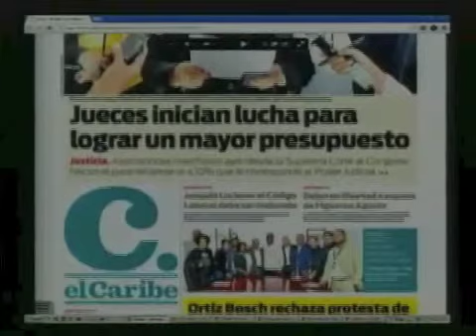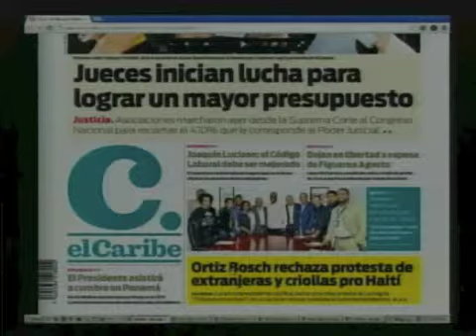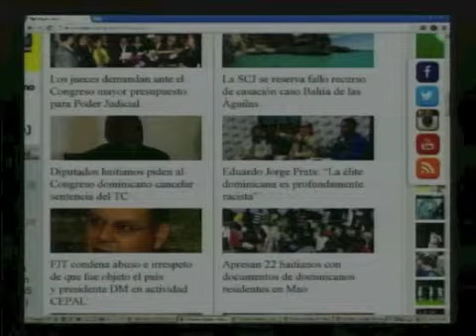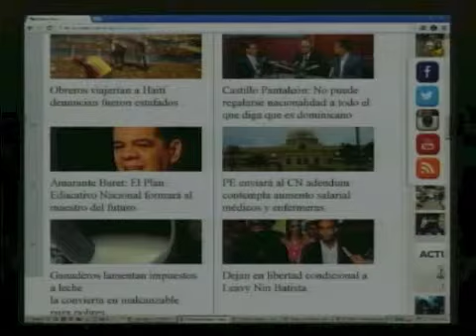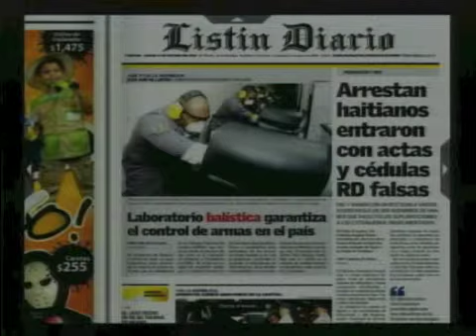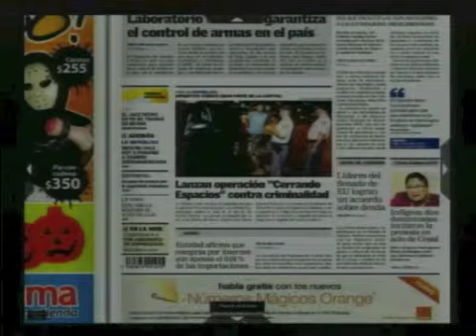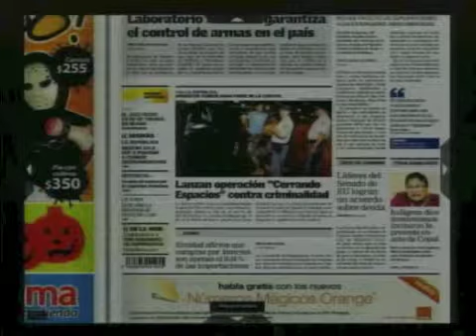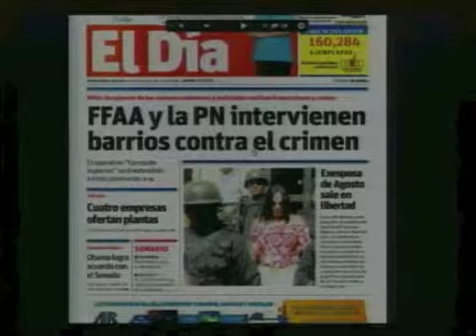Resumen de Noticias en Portada - 17 Octubre 2013 (PÁGINA 3 CDN 37) #1